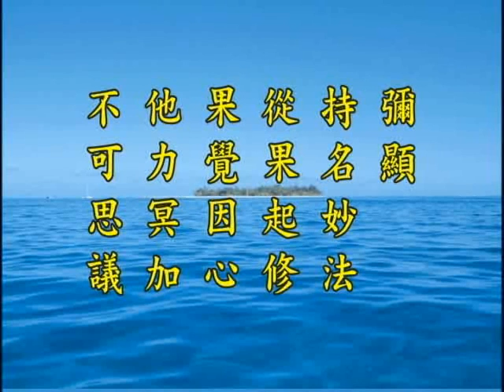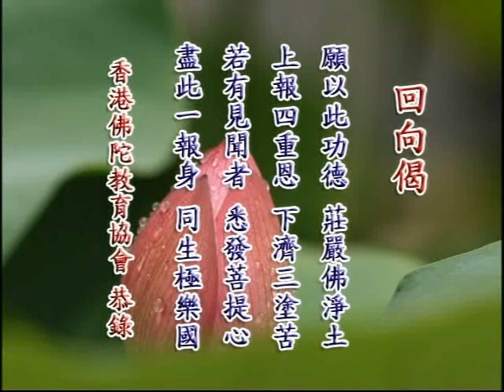净土大经解演义 净空老法师主讲071b.wmv